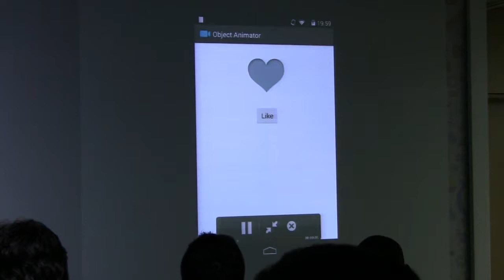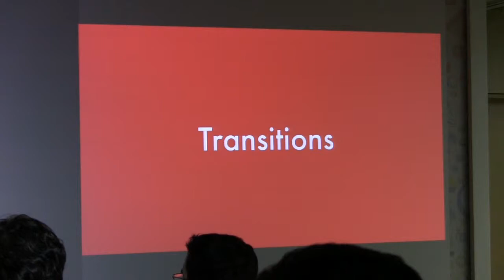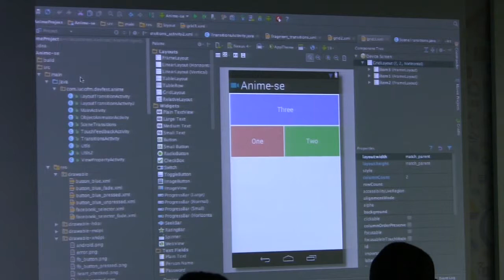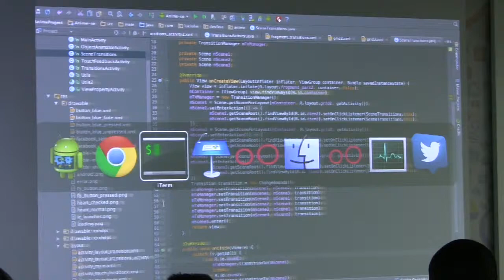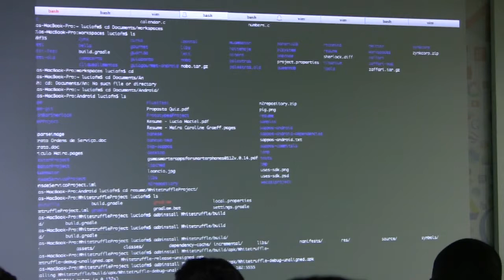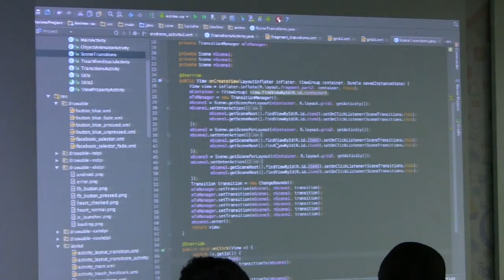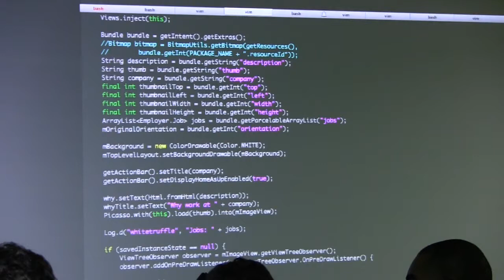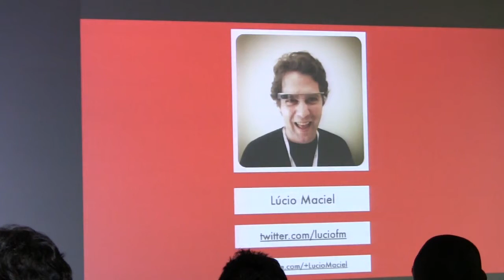ANIME-SE - Encante e Divirta por Lúcio Maciel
Apresentado no Devfest 2013 por Lúcio Maciel.